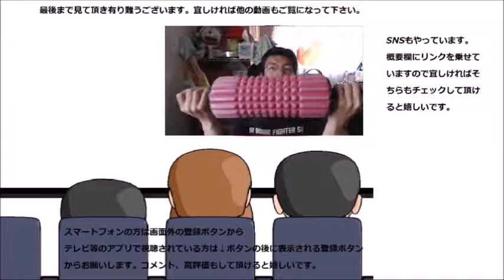ミスタードーナツ ゴールデンクランチを食べてみたけど、このクランチがどうして他のドーナツと合体しないのか疑問？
ミスタードーナツ　ゴールデンクランチを食べてみましたが、このクランチ君、何故他の相方が居ないのでしょうか？不思議ですね～
贈り物は此方まで↓
〒153-0042